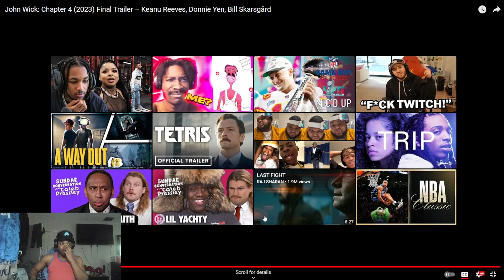WOW! John Wick: Chapter 4 (2023) Final Trailer – Keanu Reeves, Donnie Yen, Bill Skarsgård (Reaction)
John Wick: Chapter 4 (2023) Final Trailer – Keanu Reeves, Donnie Yen, Bill Skarsgård